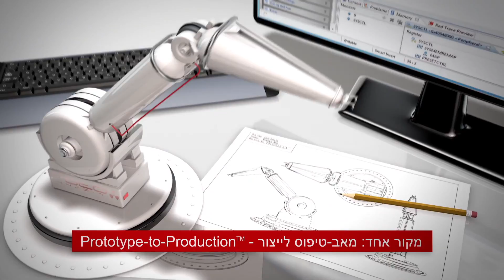Global Footprints Hebrew Update 2015